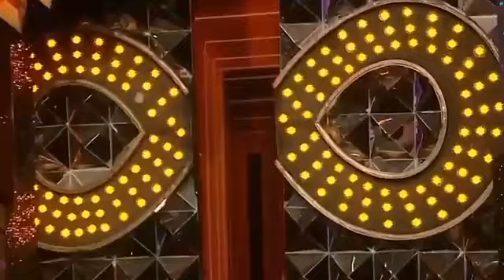Telugu bigboss Season 8 grand launch episode 1 September 1